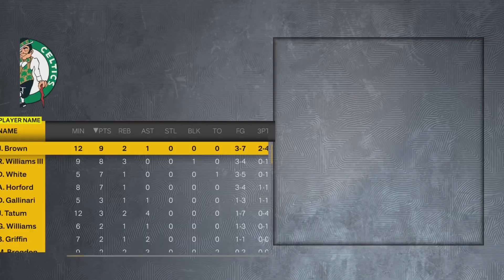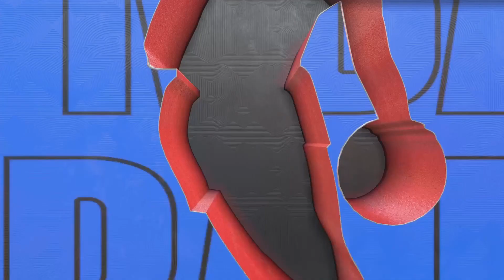AJ vs. Brown | NBA 2K23 the Big 3 series | E13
The thirteen episode of the big series and we owned Boston Celtics after this game.